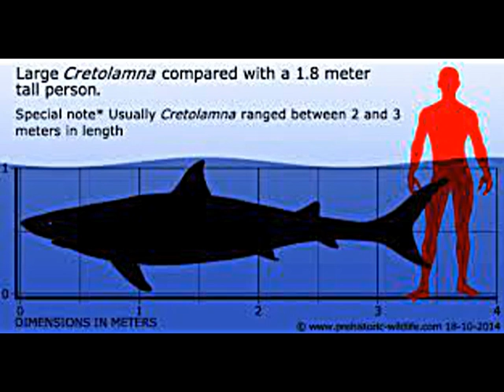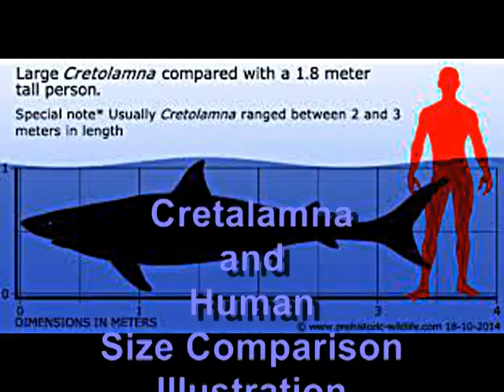Great White Shark Evolution JUNE/01/21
This is a short educational video about the evolution of the first Great white Sharks . A video for viewers of all ages in hopes of inspiring to develop an interest in the subject of paleontology.